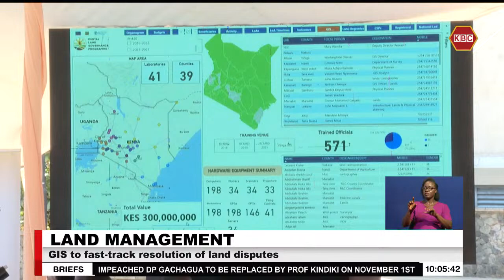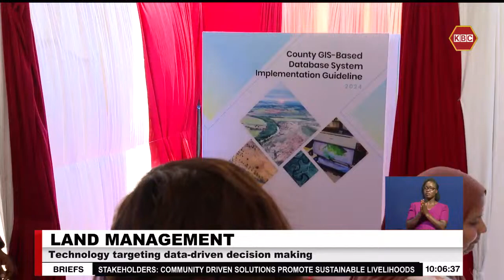Land Management I Geographical Information System established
County governments will monitor land use, detect irregularities in land allocation and identify ecologically sensitive areas for conservation following the establishment of Geographical Information System, a technology targeting data-driven decision-making in land management. Council of Governors Chairperson Ahmed Abdullahi says the Geographical Information System laboratories being implemented will streamline operations and fast-track resolution of land disputes.